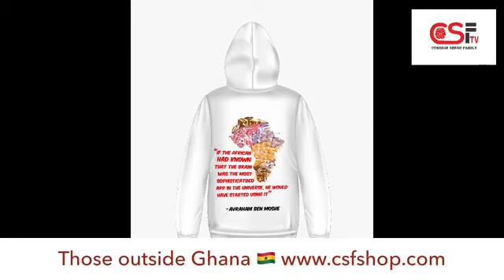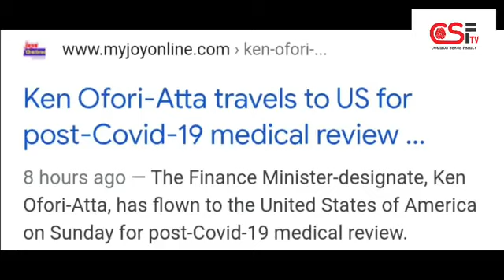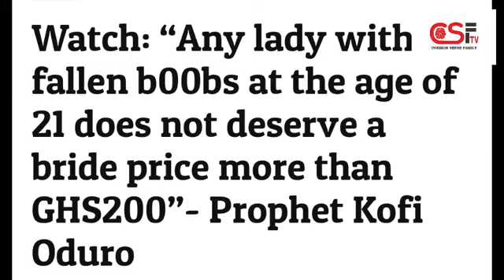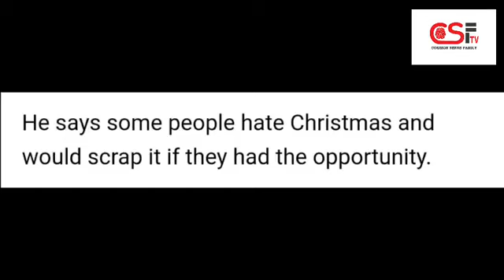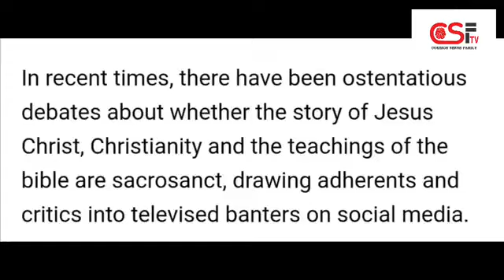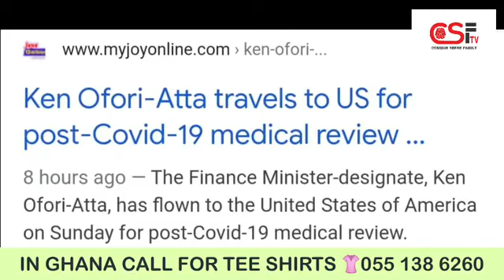Avraham was on f!re